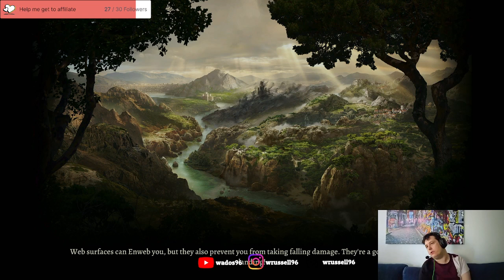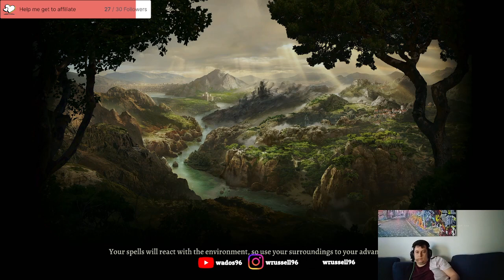Baldurs Gate Playthrough 12 - Gotta deal with an pleasant barkeep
Start this stream by dealing with a nasty bartender then start playing around in Moonrise Tower.